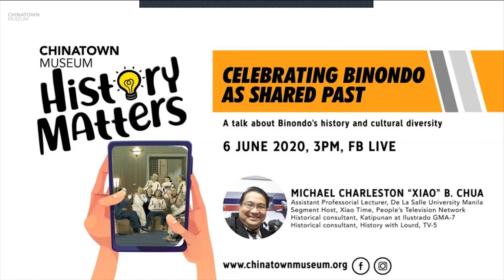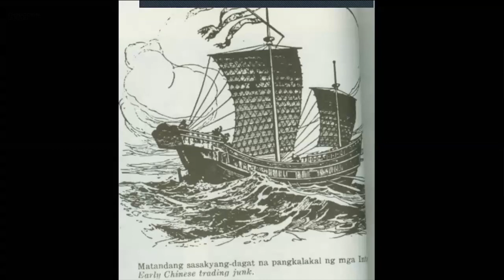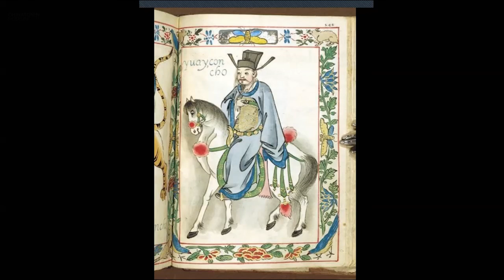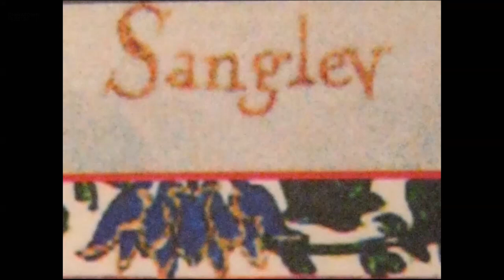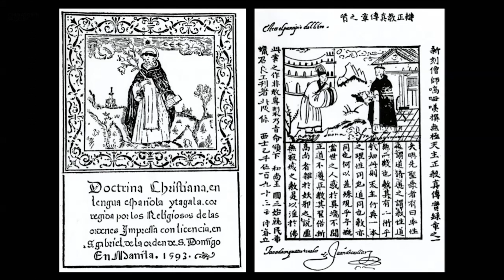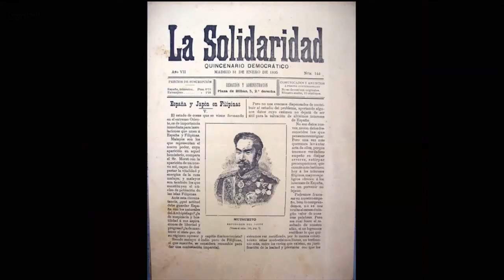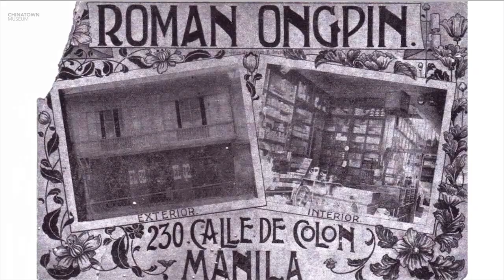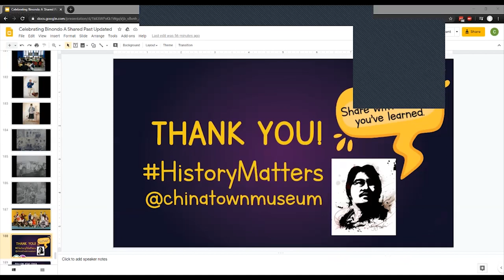History Matters | Celebrating Binondo As Shared Past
Binondo was a center of trade that brought people from different regions together. Its rich and layered history is key in understanding the shared past of its multi-cultural residences today.

About our Lecturer
MICHAEL CHARLESTON “XIAO” B. CHUA
Is an Assistant Professorial Lecturer at De La Salle University Manila. He is a segment Host, Xiao Time, at the People’s Television Network. He is a historical consultant at Katipunan at Ilustrado for GMA-7 and for History with Lourd on TV-5.